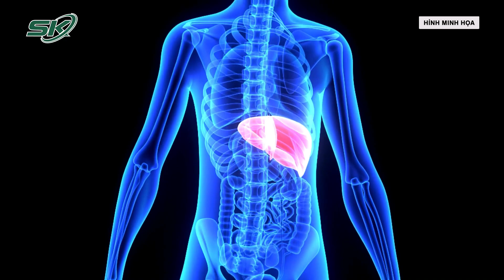Chống Béo Dịp Lễ 2/9 Nhờ "3 Xanh, Một Vàng" Là Khắc Tinh Mỡ Xấu | SKĐS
SKĐS | Những bữa tiệc dịp lễ 2/9 khiến chúng ta khó lòng kiểm soát được lượng thực phẩm đưa vào cơ thể, đặc biệt là chất béo. Cholesterol cao trong máu đã được xác định là một trong những yếu tố nguy cơ hàng đầu gây bệnh tim mạch.